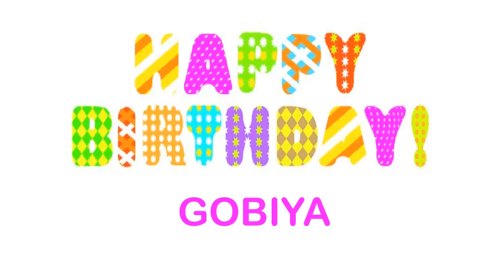Gobiya Wishes & Mensajes